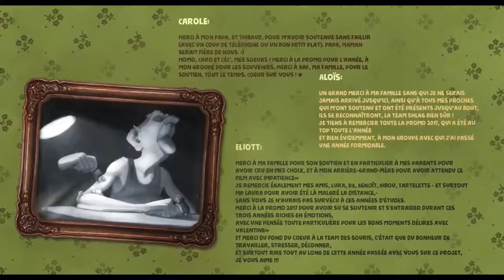CGI Animated Short Film: "The Box"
CGI 3D Animated Short Film: The Box / La Boîte Animated Short Film by Eliott Belrose, Carole Favier, Loïcia Lagillier, Aloïs Mathé, Juliette Perrey, Joran Rivet at ESMA. Featured on CGMeetup

An old man ends up taming the mouse he wanted to get rid of.

Directors : Eliott Belrose, Carole Favier, Loïcia Lagillier, Aloïs Mathé, Juliette Perrey, Joran Rivet

opportunities.

Category
Film & Animation